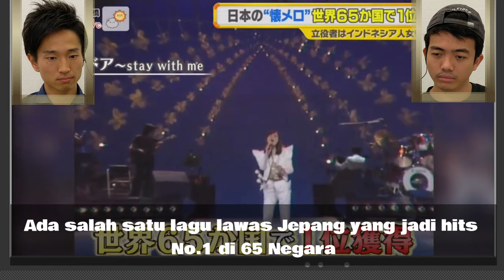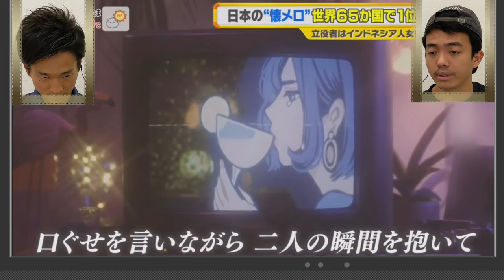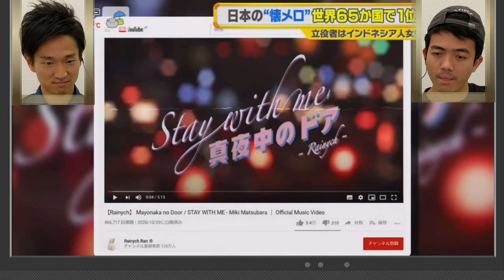Rainych’s di Wawancara sama TV Show Jepang (Subtitle Indonesia) - "Mayonaka no Door"